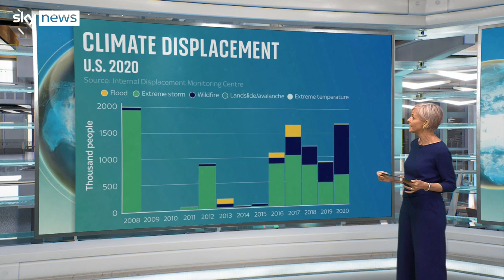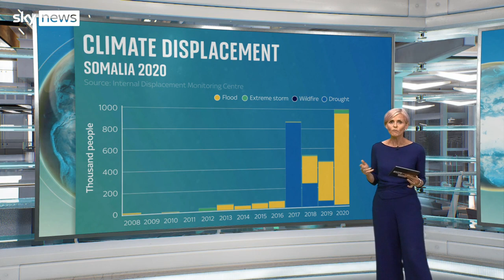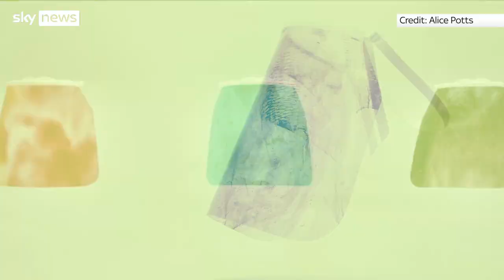The Daily Climate Show: Millions forced from their homes by climate change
Sky News reveals the unequal impact of extreme weather events around the world.

Plus, the jeweller using sweat to make biodegradable jewellery and why lab-grown sausages could be better for the planet.

and download our apps